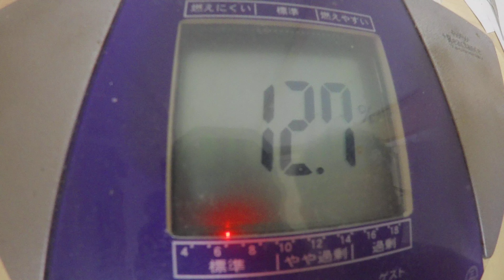豚出汁うどん：８月１５日の食事と体重（５６・９ｋｇで増減なし）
８月１５日の食事と体重（５６・９ｋｇで増減なし）

「夜食」
ブラックコーヒー
飴：２個
「朝食」
飴：２個
「昼食」
ブラックコーヒ
「夕食」

『晩飯』
「豚出汁うどん」
うどん：１玉
豚出汁：適量
「湯豆腐」
木綿豆腐：３丁９９０ｇ
ポン酢：適量
「野菜サラダ」
キャベツ：内葉適量
プチトマト：１０個
キュウリ：中２本
マヨネーズ：適量